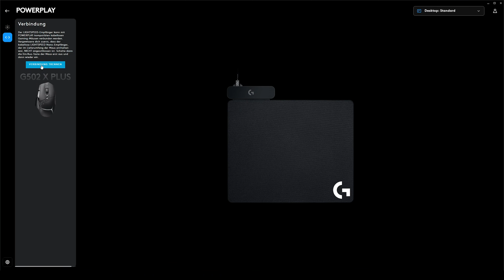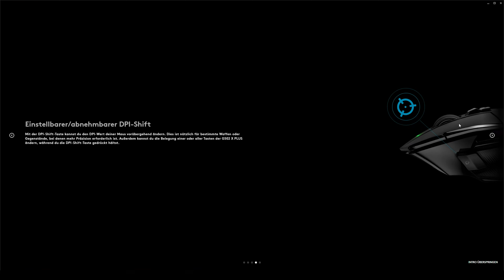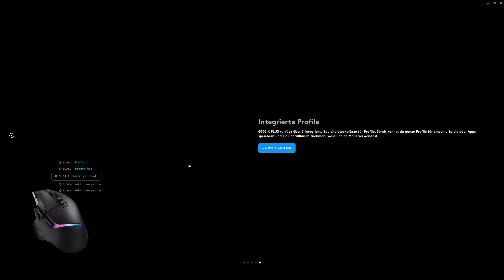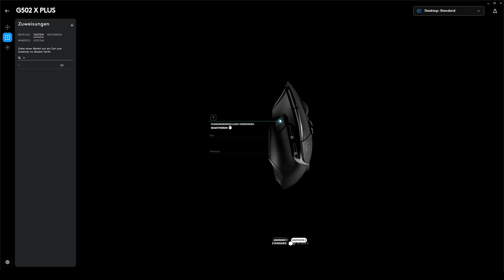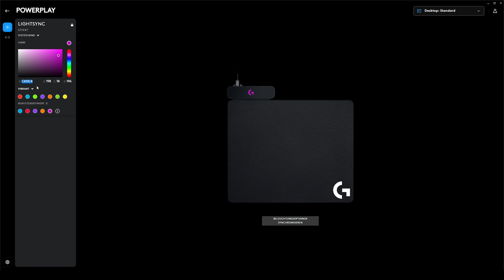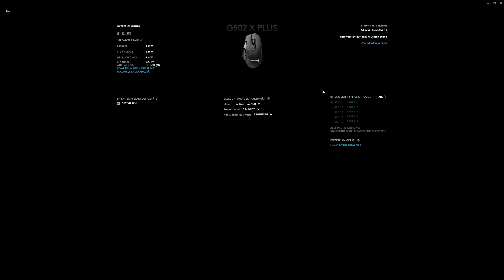Tutorial: Logitech G502X Plus in G Hub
In meinem letzten Video haben wir die Logitech G502X Plus ausgepackt und uns ein wenig angesehen sowie mit der originalen G502 verglichen. Im heutigen Video sehen wir uns in diesem Zusammenhang einmal die Integration der Maus in Logitechs G Hub an.